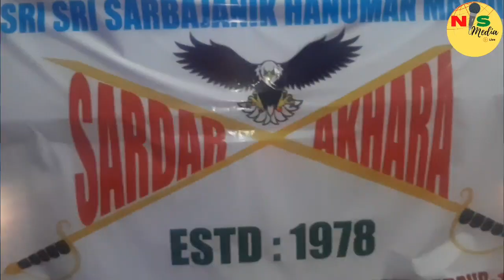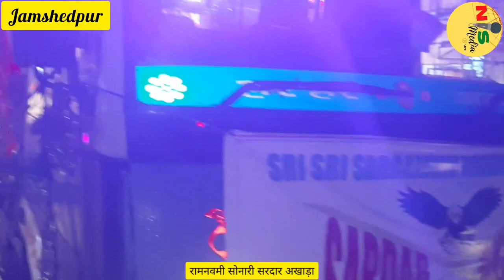जय श्री राम की नारा देते हुए झारखंड के जमशेदपुर शहर सोनारी की सबसे बड़ी उत्सव रामनवमी